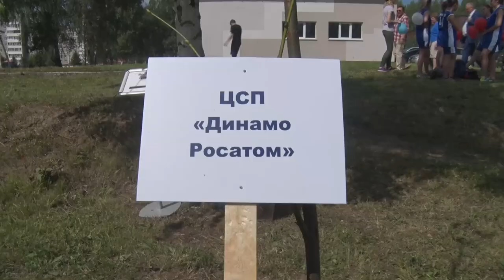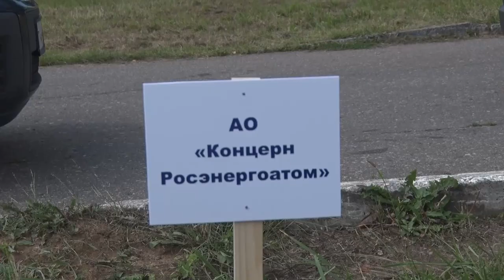Десна-ТВ: Аллея лип в Десногорске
У нас в городе появилась новая липовая аллея. О том, по чьей инициативе был разбит новый парк и кто принимал участие в посадке деревьев, смотрите в сюжете.